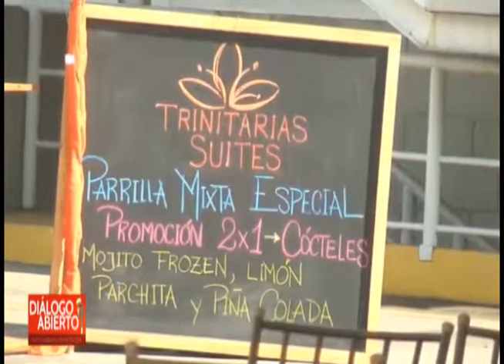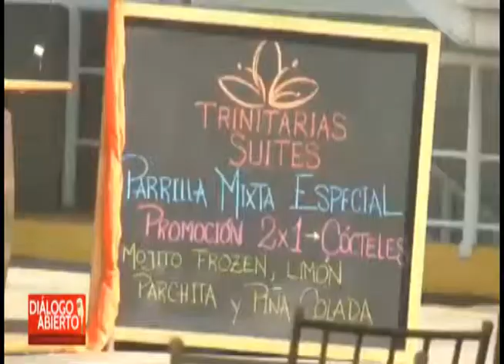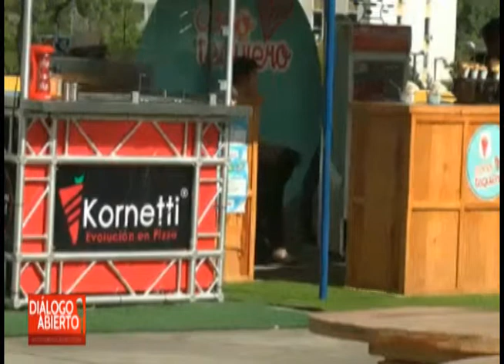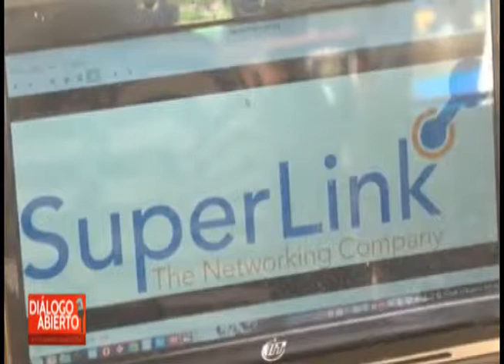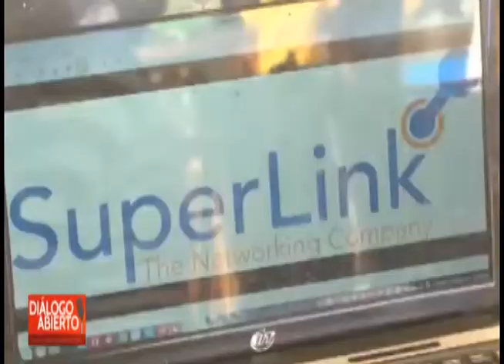Dialogo Abierto - (Evento Food Truck Bqto) - 17/06/2019 - 2/5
Programa de Opinión “Dialogo Abierto” Transmitido por Somos TV de Lunes a Viernes a las 11:30 a.m. con Daniel Rodríguez y Yosmary Durán